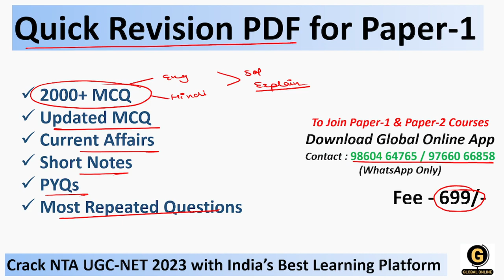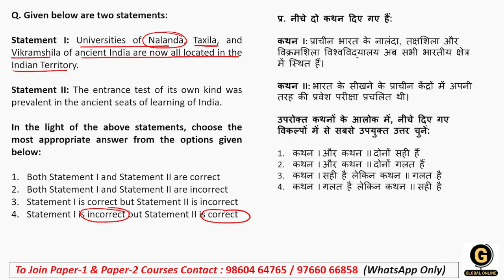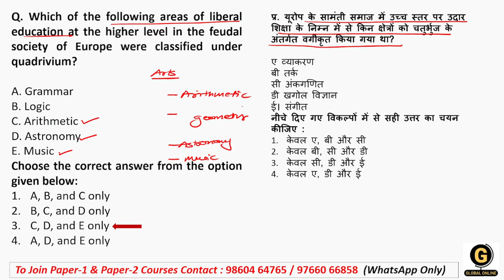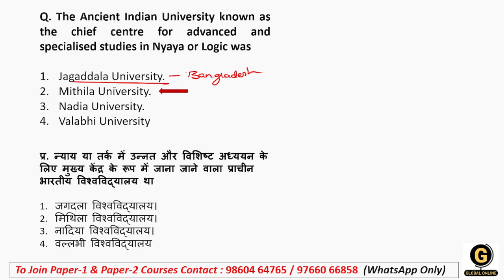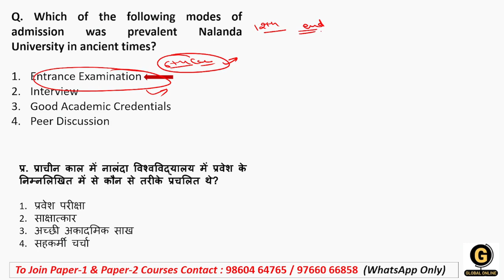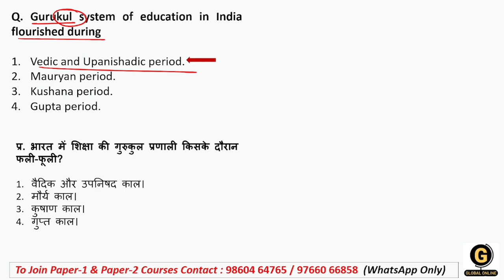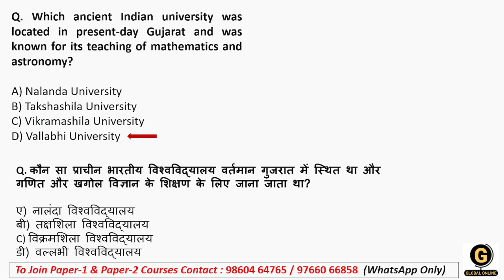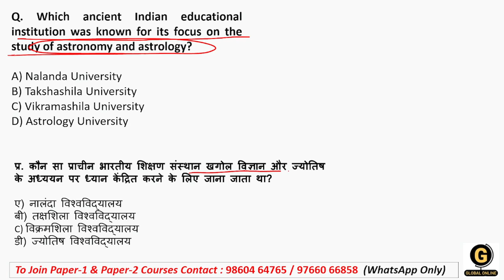Ancient Indian Universities MCQs for NTA UGC NET | Higher Education MCQs for UGC NET Paper 1 2023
In this session, we have covered the most important & repeated topics of Higher Education System - Ancient Indian Universities with MCQs. This series will help you score good marks in the upcoming NTA UGC NET Examination.

As there are only a few days left for the exam, & for that Global Online has launched a New 100% Guaranteed Selection Course for UGC NET Paper 1. This course will help you score good marks in the upcoming examinations.

-Teaching Aptitude
-Research Aptitude
-Comprehension
-Communication
-Mathematical Reasoning & Aptitude
-Logical Reasoning
-Data Interpretation
- 40 Full Syllabus Mock test
-Complete solution

Online Courses available on Global Online app:

           1.UGC NET ECONOMICS
           2.UGC NET COMMERCE
           3. UGC NET Computer Science
           4. UGC NET Management
           5. UGC NET History
⏩ MPSET Complete Paper 1
⏩ KSET/NESET/APSET/JKSET
⏩ MHSET Chemistry
⏩ MHSET Economics
⏩ MHSET Commerce
⏩ MHSET Management